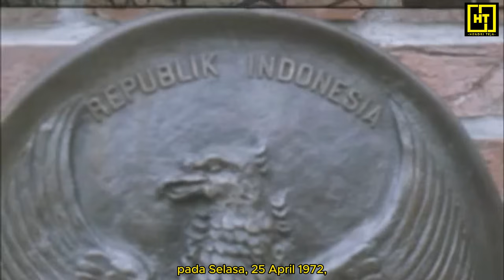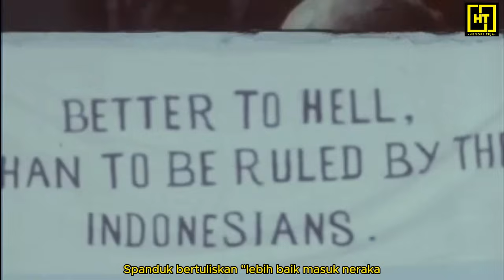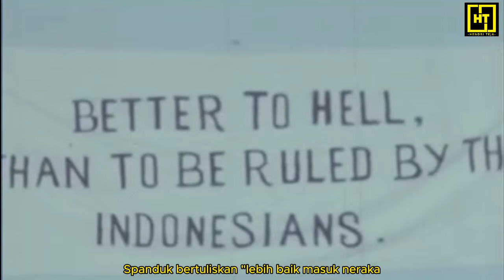Video Asli | TEROR REPUBLIK MALUKU SELATAN BAGI INDONESIA DI DEN HAAG (1970-1972)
Aktivis Republik Maluku Selatan (RMS) melakukan teror terhadap pemerintah Republik Indonesia, baik saat kedatangan Presiden Soeharto ke Den Haag, menduduki kediaman Duta Besar Indonesia untuk Belanda, Taswin Natadiningrat, hingga ancaman penculikan. Pemerintah Belanda tegas menggerus aksi nekad RMS.